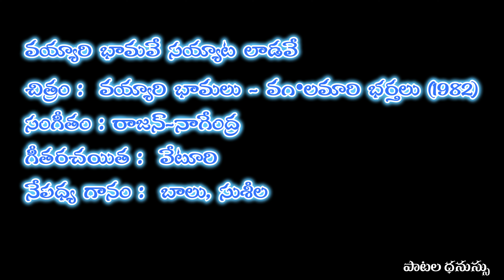వయ్యారి భామవే | Vayyari bhamave | Song | Vayyari Bhamalu Vagalamari Bhartalu (1982)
A Melodious duet of  SP Balu, P Susheela in the movie  Vayyari Bhamalu Vagalamari Bhartalu (1982),

వయ్యారి భామవే సయ్యాట లాడవే
చిత్రం :  వయ్యారి భామలు - వగలమారి భర్తలు (1982)
సంగీతం : రాజన్-నాగేంద్ర
గీతరచయిత :  వేటూరి
నేపధ్య గానం :  బాలు, సుశీల,

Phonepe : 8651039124